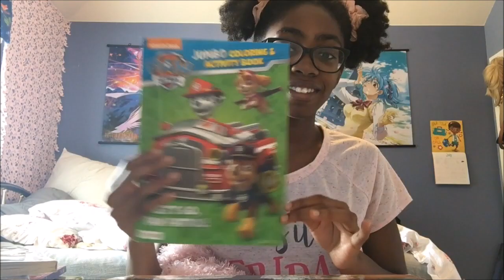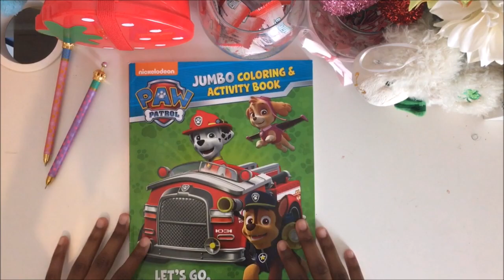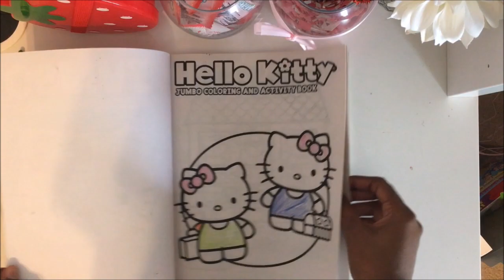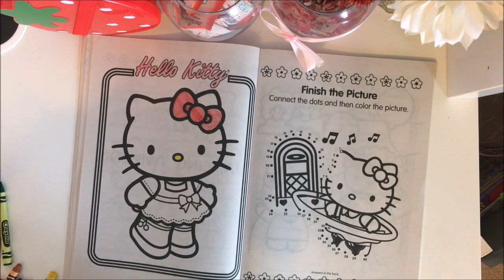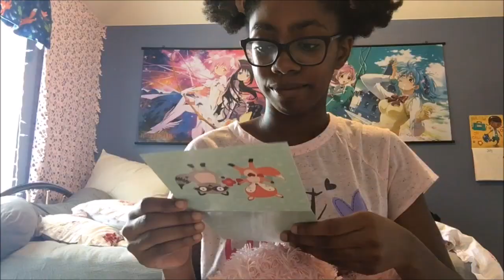[DDLG] Coloring my sicky Daddy a Picture! (Little Space)